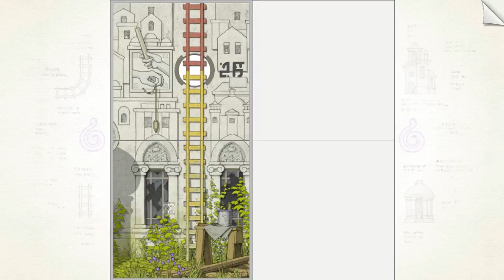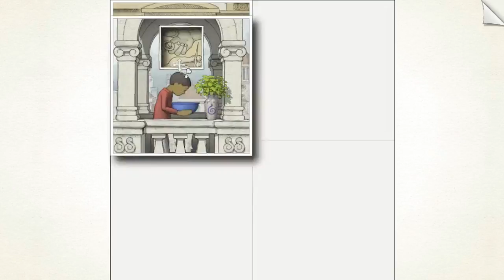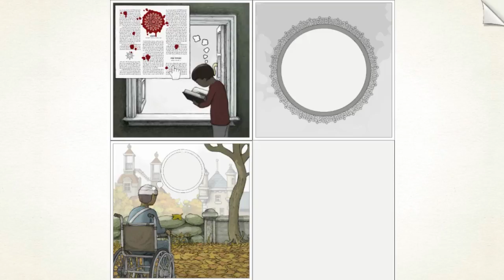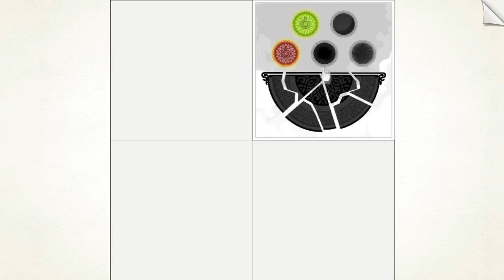Gorogoa - Fin du jeu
Petit jeu de réflexion indépendant et fort sympathique. Oui il n'y a pas que des jeux AAA sur ma chaine, il y a parfois des pépites aussi =)